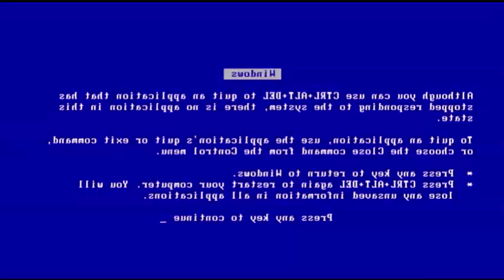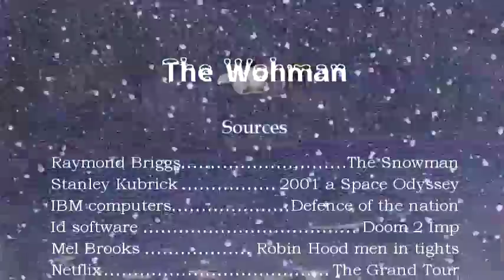(ytp) Wohman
The story about a boy one winter day building a wohman or something like that.